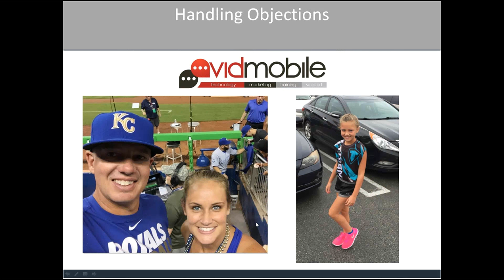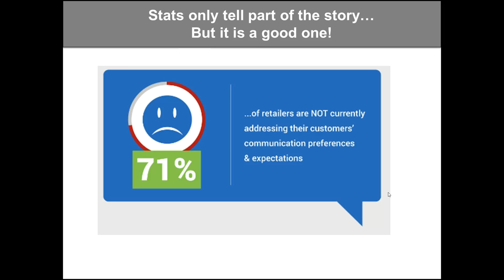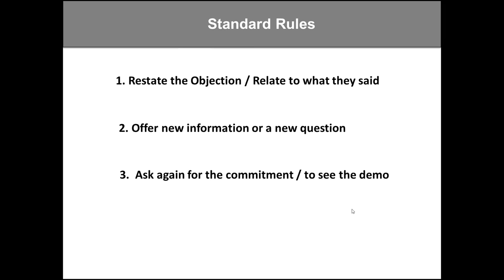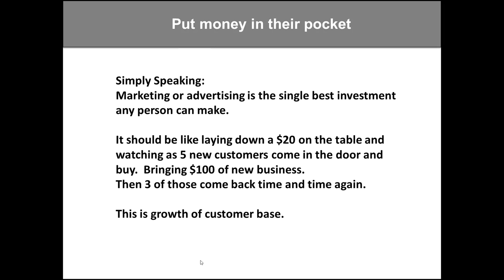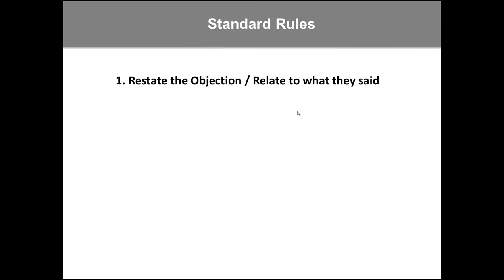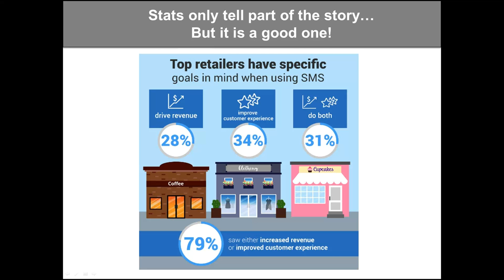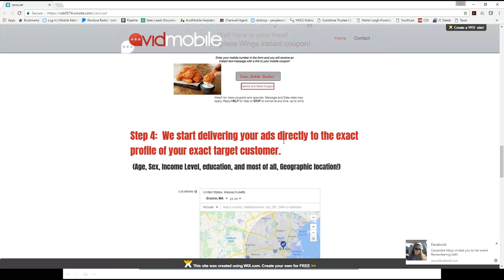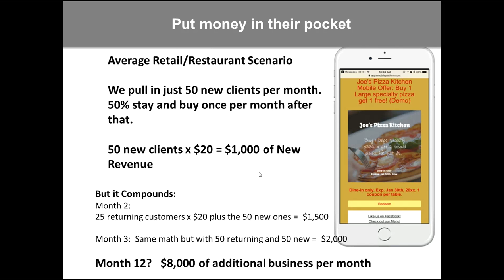AvidMobile Reseller Ongoing Educational Series 5/2/17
Our white label mobile marketing resellers receive the best training and application in the space.  We do ongoing education and live webinars every first Tuesday of the month.  Here is one of our latest examples.